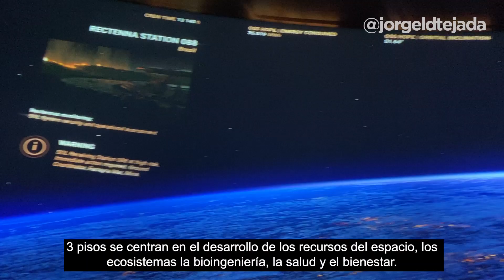El IMPRESIONANTE Museo del Futuro.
Dubai siempre innovando 🇦🇪🚀, descubre las maravillas 🤩 que guarda  El Museo del Futuro , uno de los museos más bellos del mundo según National Geographic..
¡Se parte  de mi comunidad!